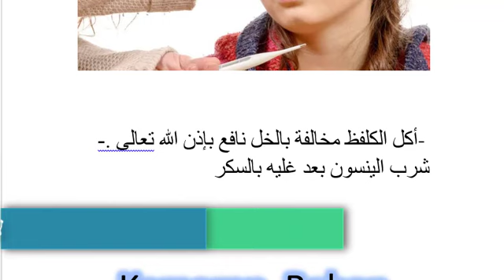علاج اصفرار الوجه بالاعشاب